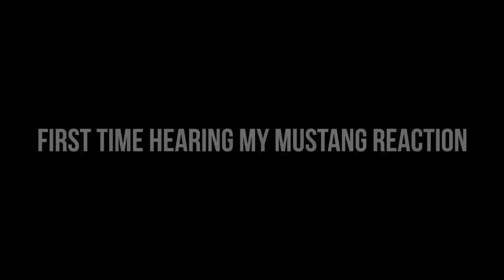Getting YELLED at for Being TOO LOUD in the Mustang!! *MADE MORE NOISE!*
Went to a car meet and then this happened